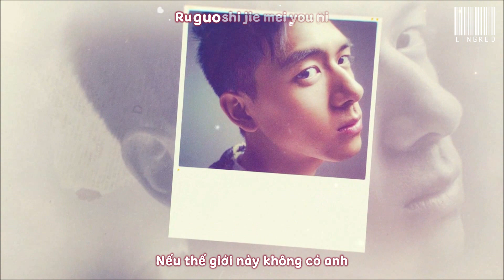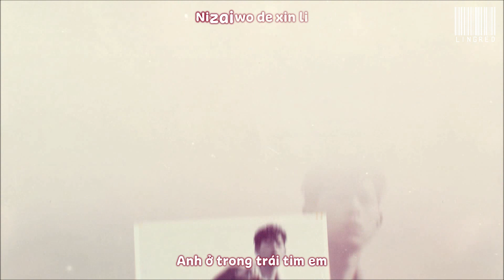[FMV] Lý Hiện | Happy Birthday xiaoling308 ❤️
Happy Birthday xiaoling308 ❤️
Tên bài hát: Saranghaeyo - Hồ Ngải Đồng
Video maker: .Me.
Translator: summerlike
Timer: .Me.